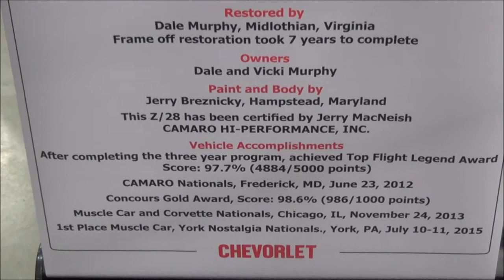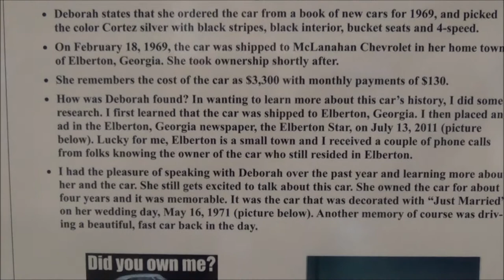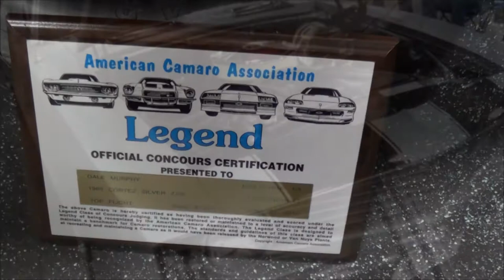1969 Camaro Z28 DZ 302 1st Gen Dreamgoatinc Classic and Muscle Car Video